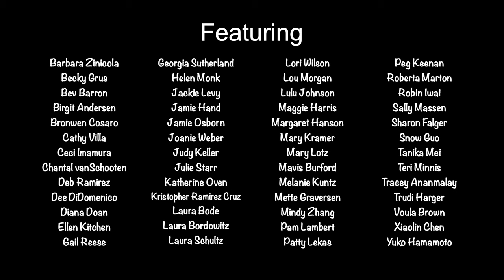"Brand New Shoes" presented by the Bay Area Showcase Chorus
A virtual chorus presentation of the song "Brand New Shoes", written and arranged by Donya Metzger, performed by members of the Bay Area Showcase Chorus.